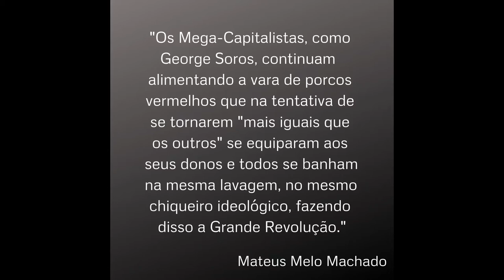A Revolução dos Bichos de George Orwell -Resenha/ Análise Crítica- Parte: 1/3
Com este vídeo dou início à série A Revolução dos Bichos e o Socialismo/ Comunismo como Subversão da Espécie.
Nesta primeira parte, com o subtítulo George Orwell e os Porcos Comunistas, apresento um pouco do cenário mundial da época em que o livro Animal Farm (A Revolução dos Bichos) foi publicado.
Isso em 1945, quando Stálin já tinha se afastado de Hitler, quebrando o pacto de Não-Agressão entre a Alemanha e a URSS.
A publicação do livro causa um desconforto no meio político e literário.
Trago um pouco da análise do livro para os dias atuais e sobre as relações e alianças entre Comunismo/Socialismo e os Megacapitalistas.

                          Snowing - Peter Rudenko - Audio Lybrary